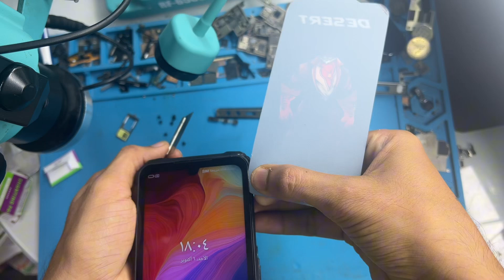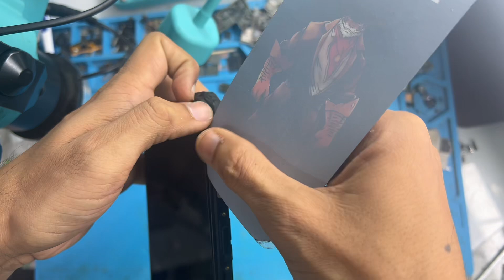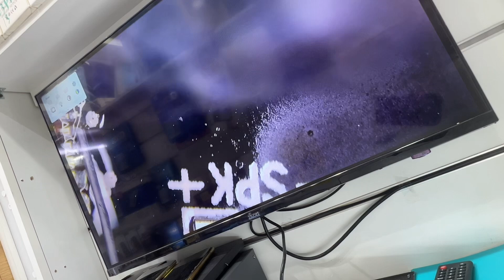Teardown Ulefone Armor and repair charging jek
Hello friends in this video I tell you how to teardown any mobile without information